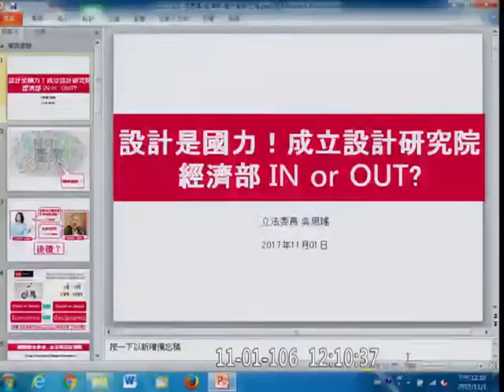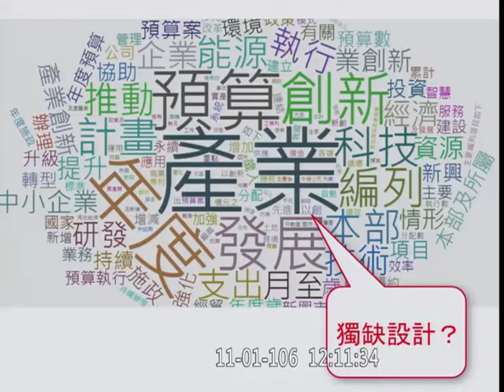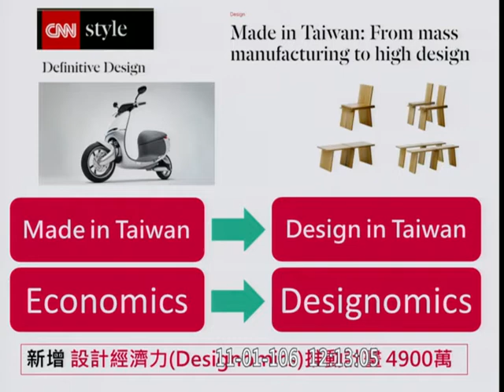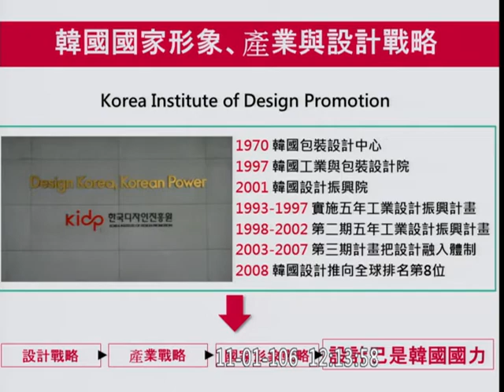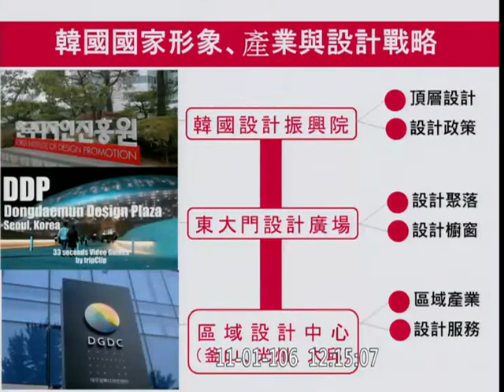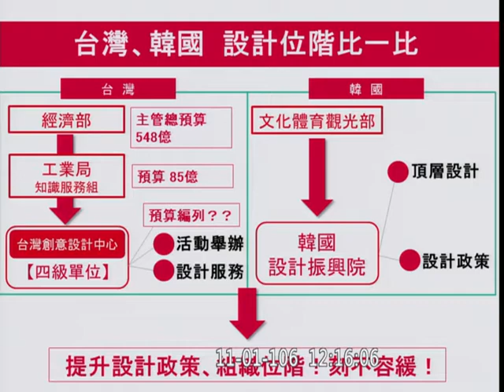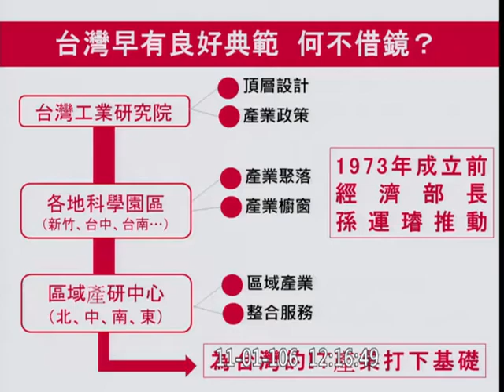設計是國力！成立設計研究院 經濟部 IN or OUT？[ 吳思瑤質詢經濟部長沈榮津 2017.11.01]